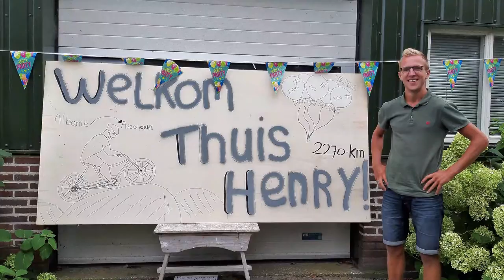Zomertour Henry Vlog 9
Met deze vlog zijn we getuige van Henry's aankomst bij zijn ouderlijk huis in Assendelft, het eindpunt van zijn Zomertour. Missie geslaagd!